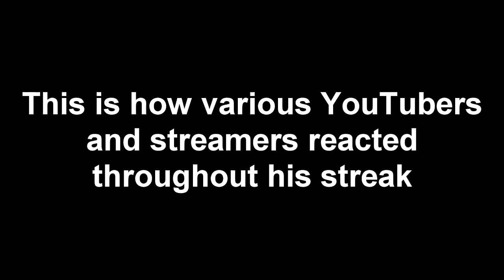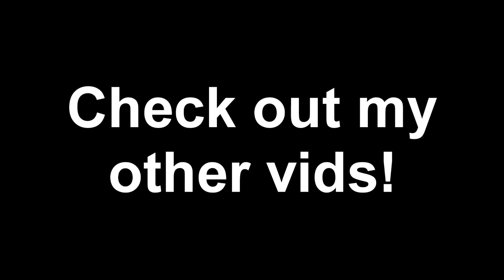YouTubers React to Technoblade Dominating Minecraft Monday TNT Run - The 6 Winstreak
As we all know, Technoblade never dies. This is what other people think of Technoblade not dying.